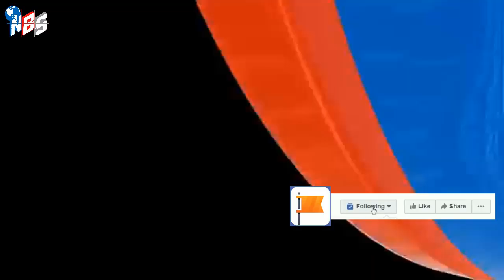আন্তর্জাতিক সংবাদ Today 27 Nov'22 আন্তর্জাতিক খবর antorjatik sambad বিশ্ব সংবাদ মিয়ানমার BBC news